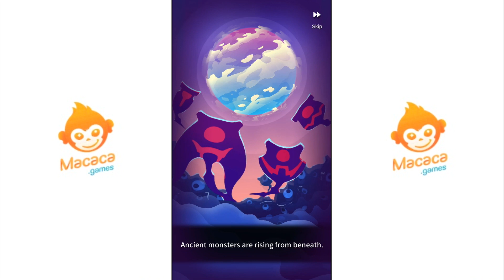SKY BANDIT - Gameplay Walkthrough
Enchanted Mist swept the world. Ancient kingdoms were burst apart and scattered into floating islands stretched across mystical skies. Rising from beneath, mysterious creatures spiral upon ancient artifacts and treasure. Adventurers and scavengers by sheer will and combat ability, take on the path in search for lost riches.

The adventurers were known as - Sky Bandit.

Sky Bandit is a casual hyper RPG with simple fly action gameplay but deep skill strategy mastery. Fast paced, reaction based, immediate response scrolling combat with hero upgrades and powerups will challenge your reflex and focus. Idle rewards, collectibles, equipments, and bounty tasks will also help you along the way.

Intuitive single-finger mechanics
Casual fantasy hyper RPG with in-depth character progression

Endless exploration in open skylands
Flying aerial combat with swarms of ancient monsters

Claim chests. Collect powerful stones
Your unparalleled fighting skills shall be your greatest ally

We are Macaca Games, creators of award winning games such as Beat Stomper, Push & Pop, Sky Surfing, and Close Line.

ALVA JOYSTICK